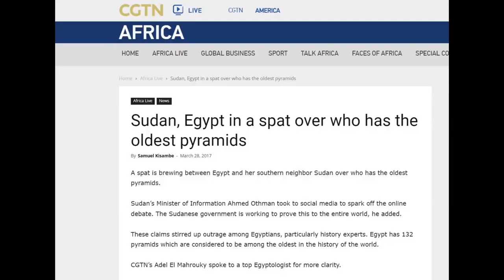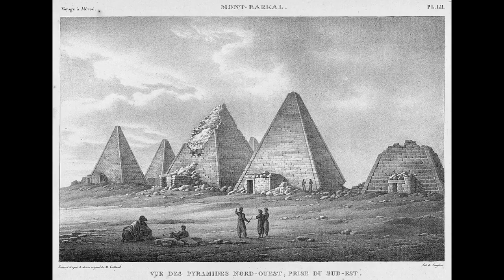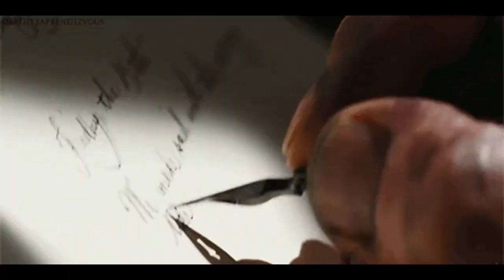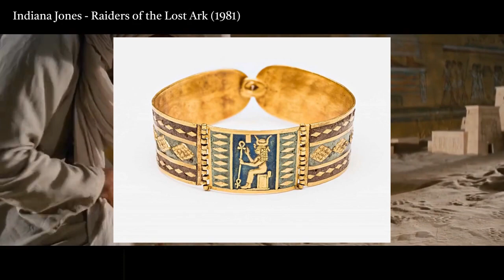The LOST Pyramids of Sudan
"The site was nearly deserted. A few locals were tidying up after recent restoration work, and young camel drivers were out looking for clients. In the midday heat, the bright glow of the desert helped focus my attention on the pyramids themselves.

Situated on the east bank of the Nile, some 150 miles by car northeast of Sudan’s capital, Khartoum, the Meroe pyramids — around 200 in total, many of them in ruins — seemed to be in perfect harmony with the surrounding landscape, as if the wind had smoothed their edges to accommodate them among the dunes.

Throughout the 30-year dictatorship of Omar Hassan al-Bashir, who led Sudan through a long series of wars and famines, the pyramids of Meroe saw few international visitors and remained relatively unknown.

But among the many consequences of the revolution that led to Mr. al-Bashir’s ouster in 2019 — along with the removal of Sudan in 2020 from the United States’ list of state sponsors of terrorism — was the hope that the country’s archaeological sites might receive broader attention and protections, not simply from researchers and international visitors but also from Sudanese citizens themselves.

I traveled to Sudan in February and March of 2020, just a few days before pandemic lockdowns fell into place in my home country of Italy.

I was attracted to a nation that had managed — through the strength, creativity and determination of its people — to free itself from a dictatorship. And I was keen to meet and photograph the protagonists and young actors of this historic moment.

Late in 2018, Mr. al-Bashir, the former dictator, had ended subsidies on fuel and wheat, leading to a surge in prices. The reaction of the people, exhausted by economic crises, was not long in coming.

A wave of demonstrations filled the streets of several towns, far beyond the capital Khartoum. These were Sudanese of all ethnicities, classes and generations — but above all students and young professionals.

During my visit, Amr Abdallah and Tawdia Abdalaziz, two young Sudanese doctors in their 20s, led me through the streets of Khartoum to see the symbolic sites of the revolution, showing me mile after mile of public art — graffiti, murals, verses — that marked the sites of the protests.

When they told me about Meroe and Ancient Nubia, the name of the region that stretches between Egypt and northern Sudan, I discovered that the majority of Sudanese had never had the opportunity to visit these sites — including the doctors themselves.

For me, as an Italian, it equated to never having had the chance to visit the Colosseum in Rome.

The ancient city of Meroe — part of a UNESCO World Heritage site since 2011 — is a four-hour drive from Khartoum, northeast along the Nile River. The pyramids here, built between 2,700 and 2,300 years ago, stand as a testament to the grandeur of the Kingdom of Kush, a major power from the eighth century B.C. to the fourth century A.D.

Compared to the monumental pyramids in Giza, Egypt, the structures at Meroe are significantly smaller — from around 30 to 100 feet tall, against the 455-foot-tall Great Pyramid — and their slopes steeper. As in Egypt, though, the pyramids serve as royal burial sites.

In recent years, the pyramids at Meroe — as well as other Sudanese archaeological sites up and down the Nile, including the pyramids at Nuri, farther north — have been threatened by rising floodwaters, as well as the continuing effects of wind and sand erosion.

Plans for new hydroelectric dams also threaten certain archaeological sites in Sudan — as they have in the past, when the construction of the Merowe Dam displaced tens of thousands of residents and led to a frenzied archaeological hunt for artifacts before they were submerged by the dam’s reservoir.

Perhaps the most infamous act of destruction at Meroe, however, is attributed to the Italian treasure hunter Giuseppe Ferlini, who in the 1830s destroyed several of the pyramids in a ruthless search for ancient artifacts.

With one hand on the steering wheel and the other holding his phone, Nour, our driver, was accustomed to bringing visitors to Meroe. Still, in his four-wheel-drive Toyota, we sometimes lost our way as we moved from one site to another, through vast stretches of deserts.

Local tour guides at the entrance to Meroe invited us to take camel rides, eager to remind us that this is a time-tested, if often neglected, tourist site."